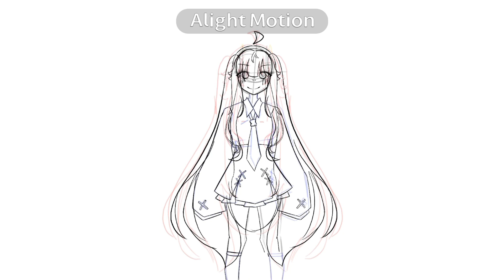CONGRATULATIONS FOR 31K SUB!!💐❤️yerusonik30k HOPE YOU LIKE IT!@slotfikrets1 🫶💐 ||READ DES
HERE link drive

Version 2

Don’t steal🫠😉